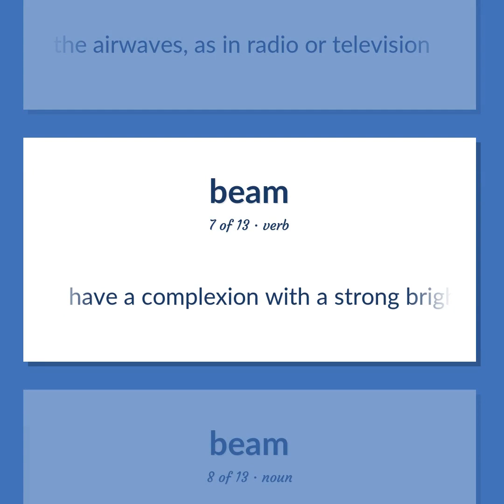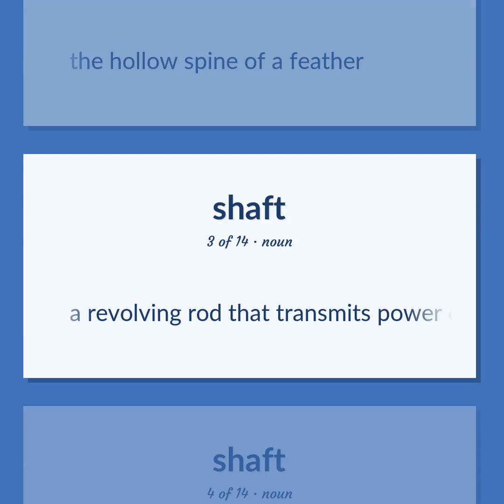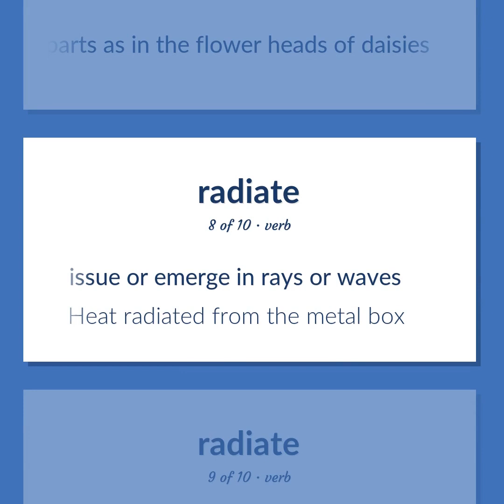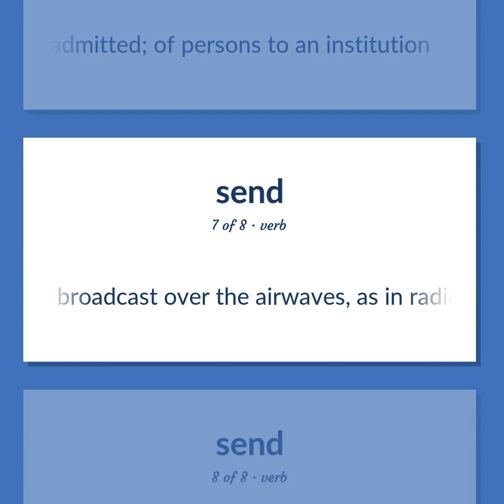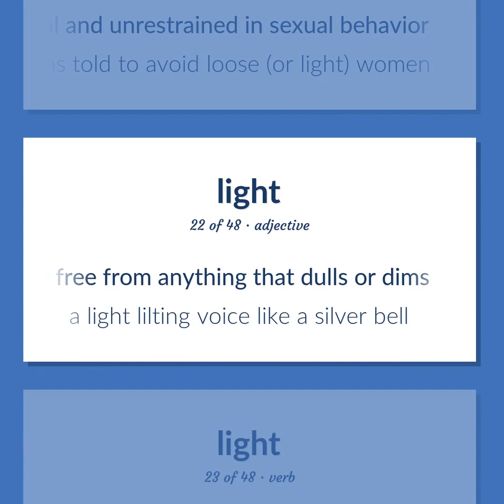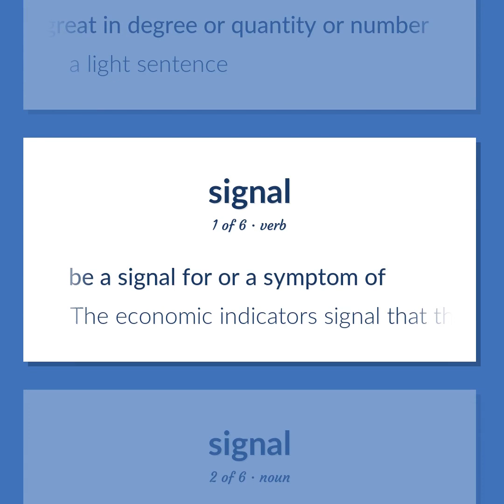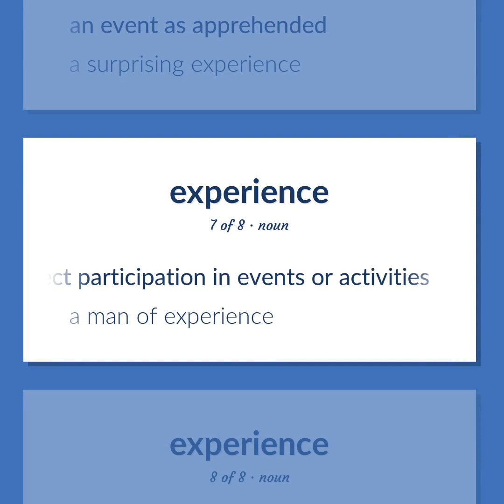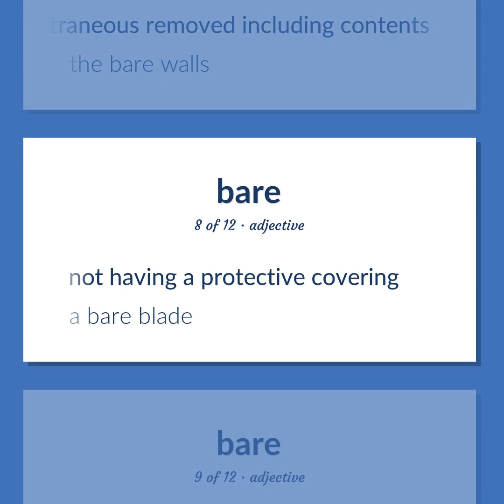Beam - 234 English Vocabulary Flashcards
BEAM meaning. Following our free educational materials, you learn English in a great way with ease and efficiency.